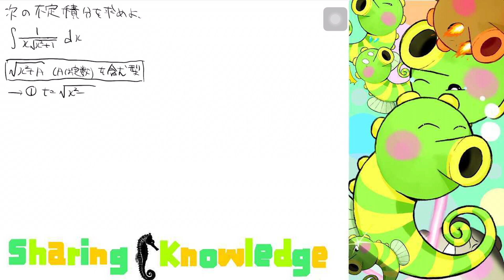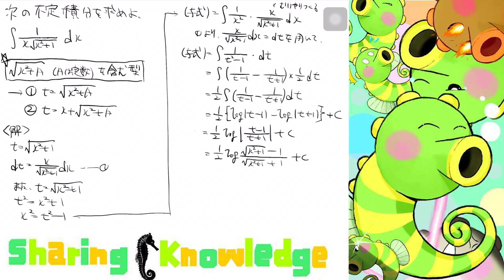[理系よ、危機感を持て。]数３ボケを積分で解消しようぜ！